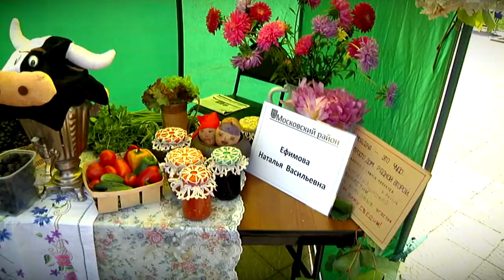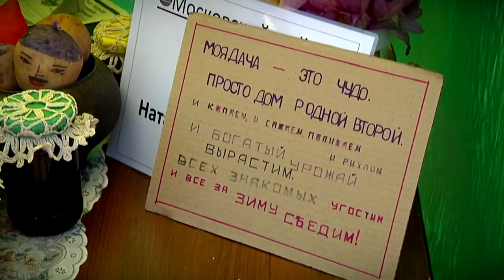В Твери прошло мероприятие, посвящённое Дню пожилого человека